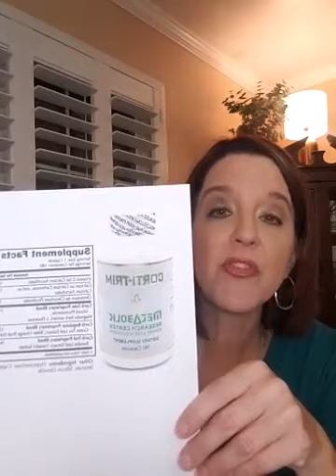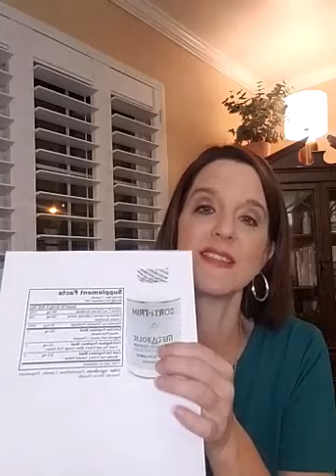10 Tips For Weight Loss Over The Holidays | Metabolic Research Center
Coach Heather discusses 10 strategies for staying in control over the holiday season. You CAN lose weight through the holidays!

*Individuals following the MRC program can expect to lose 1-2 pounds/week.